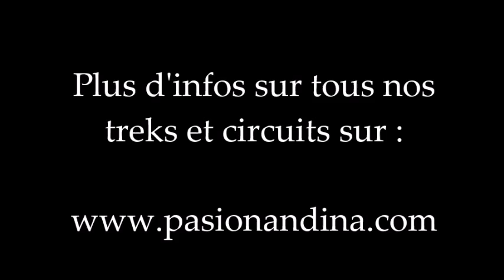Trek de l'Ausangate, Pasion Andina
Un retour en vidéo sur une superbe expérience d'une semaine avec Pasion Andina !
Des paysages et un trek inoubliable à retrouver ainsi que beaucoup d'autres